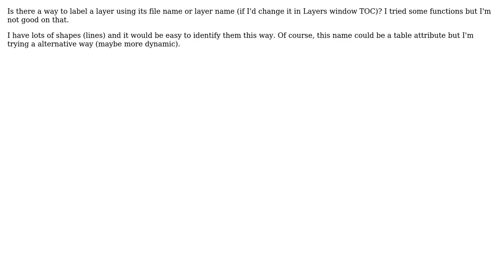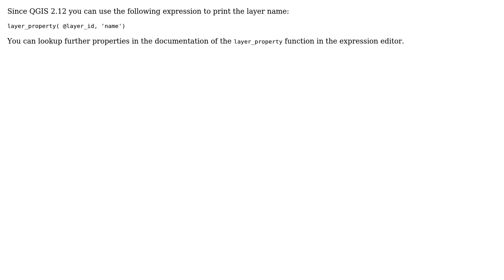GIS: Is there a way to label a layer using its file name or layer name? (2 Solutions!!)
GIS: Is there a way to label a layer using its file name or layer name?

With thanks & praise to God, and with thanks to the many people who have made this project possible! | Content (except music & images) licensed under CC BY-SA | Music | Images & others | With thanks to user Samane user Matthias Kuhn user grego user geofausto and the Stack Exchange Network Trademarks are property of their respective owners. You are responsible for your own actions.